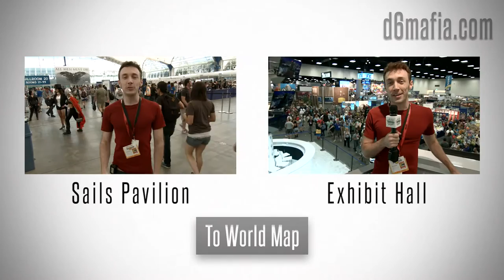Ballroom 20 - Choose Your Own SDCC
The second largest panel room at the Con. Ask your favorite stars questions and learn their secrets.